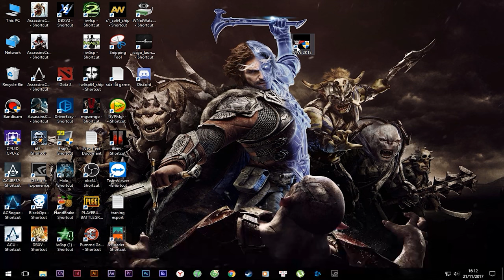WWE 2018 - Kho Game Offline PC